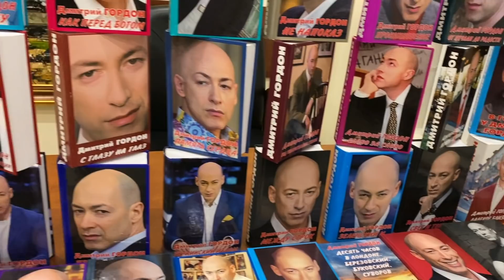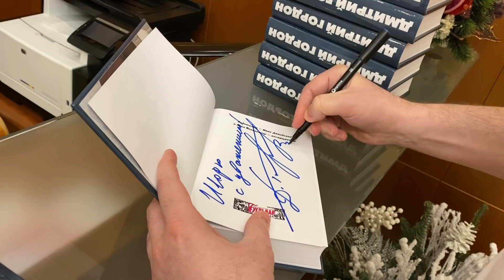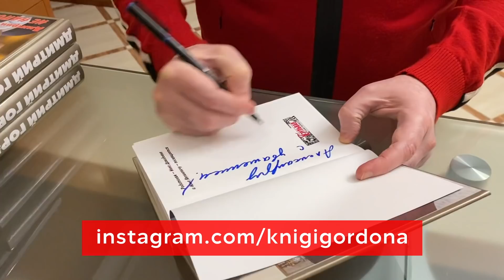Виторган. Развод сына, Собчак, рак, маленькие дочери, жена, возраст, "Чародеи". В гостях у Гордона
Интервью Дмитрия Гордона с актером театра и кино Эммануилом Виторганом. 2020 год

00:00 об Эммануиле Виторгане
01:08 о своих съемках в Киеве
03:56 «Я никогда не отказывался играть отрицательных персонажей»
06:29 «Из-за карантина не было никакой возможности зарабатывать»
07:59 «Родился я в Баку, но вся моя родня из Одессы»
09:49 о Баку
12:11 где купить книги Гордона
13:59 о родителях и своей одесской родне
16:58 об Одессе
17:35 о том, почему после театрального института принципиально выбрал для работы провинциальный театр
20:03 о своей работе в Театре на Таганке
19:07 о том, за что артисты не любили Высоцкого
21:26 о том, в чем феномен Высоцкого
23:50 об актерской зависти
25:47 «Товстоногов сказал обо мне: «Я бы хотел выпить за одного молодого человека, перед которым я был не прав»
33:55 «Гончаров не кричал только на троих: Гундареву, Джигарханяна и Виторгана»
38:39 «Я влетел в кабинет к Арцибашеву и сказал: «Ноги моей здесь больше не будет!»
38:41 о том, кто был лучшим режиссером и партнером по сцене в его жизни
43:35 о том, волнуется ли перед выходом на сцену и о своей любимой роли
46:11 о том, нужно ли артисту быть умным и образованным
48:42 о том, часто ли влюблялся
51:11 о своей дочери от первого брака Ксении
55:48 о своей второй жене актрисе Алле Балтер
1:00:09 о своем сыне актере Максиме Виторгане
1:02:40 о разводе сына с Ксенией Собчак
1:05:28 о своей третьей жене Ирине
1:08:55 о своих маленьких дочерях
1:12:35 о долгожителях в своем роду
1:15:06 о своем возрасте
1:16:51 о том, думает ли о смерти

"В гостях у Дмитрия Гордона" — авторская программа Дмитрия Гордона, которая с 2000 года выходит на украинском телевидении. Формат программы — беседы с выдающимися современниками: деятелями культуры, искусства, науки, спорта и политики. Это люди, которым есть что сказать о себе и об эпохе. В разные годы ее героями были Николай Амосов и Михаил Горбачев, Виктор Ющенко и Леонид Кравчук, Михаил Жванецкий и Евгений Евтушенко, Муслим Магомаев и Эдуард Шеварднадзе, Олег Блохин и Владислав Третьяк, Виктор Суворов и Виктор Шендерович, Михаил Саакашвили и Борис Березовский... Всего — около 800 знаменитостей. Чаще всего интервью выходят частями в нескольких программах.